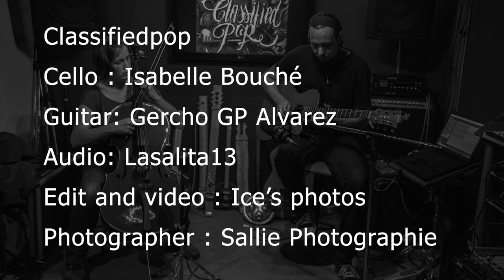Korn - Freak on a Leash - Cello & Guitar - Instrumental - by Classifiedpop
We are very happy to share with you a new video...!!
We ll try to upload 1 video each week and hope you enjoy the songs  like us when we play...!

U also can find this track and others everywhere!..

folow this link to see all our work ..!

Video edition by @Ice's photos